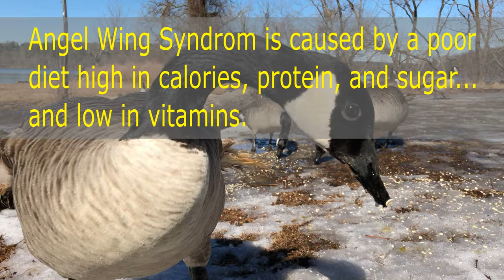This is why you should NEVER feed bread to birds!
If you make a habit of feeding bread to birds such as ducks & geese, here's a quick video on why you should stop immediately!

Angel Wing Syndrome occurs when young birds eat a poor diet consisting of too many sugars & proteins without adequate vitamins. It causes deformed wings and renders the bird unable to fly forever. It's commonly seen in areas where birds are frequently fed by humans due to the amount of bread young birds consume.

Angel Wing Syndrome typically means an early death for most birds as they are unable to fly away from predators or migrate with their flock. Fortunately for the goose in this video, his flock are residents of the area and do not migrate, so he will always have the protection of his flock.